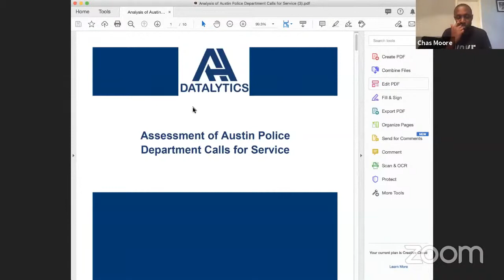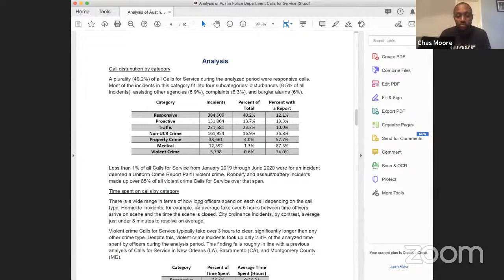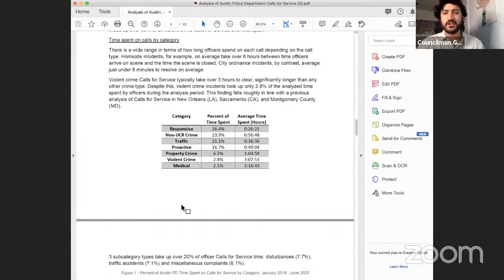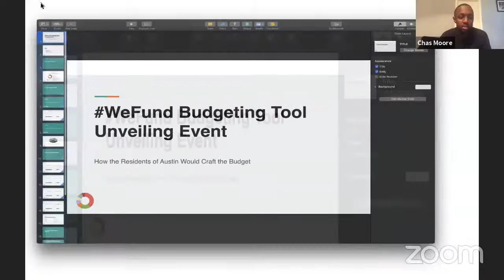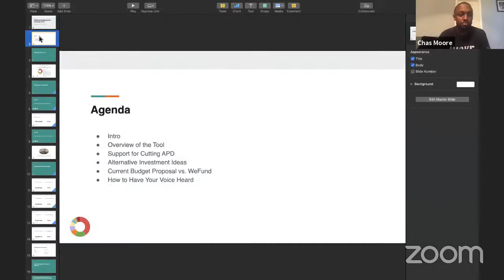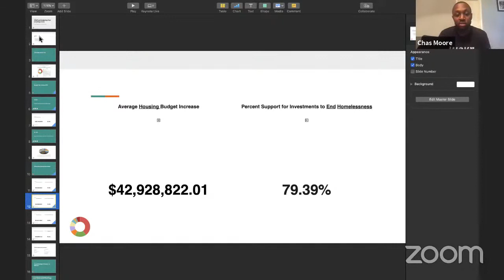Budget 101 Townhall with Greg Casar and AJC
D4 & AJC will host a special townhall to discuss the budget. Tune in for updates on the budget process, and learn how to stay engaged.